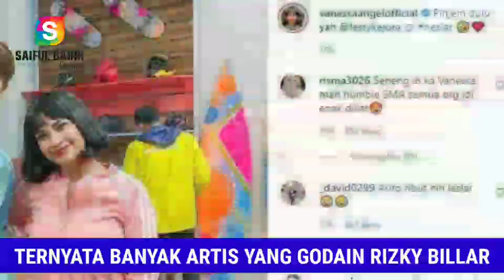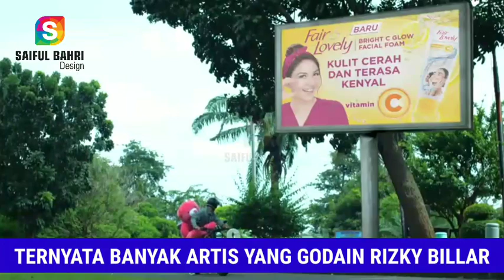Kak Billar... Dede Tetap Setia Menunggumu Sampai Kepelaminan [] Semoga Kita Berjodoh Amin...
Yuk doakan leslar yang terbaik semoga mereka berdua berjodoh...